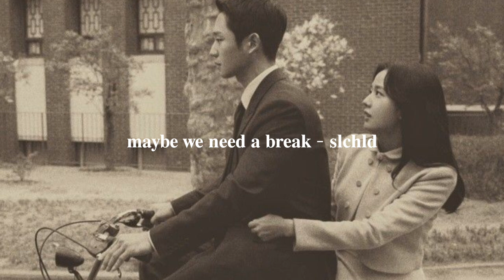i love you